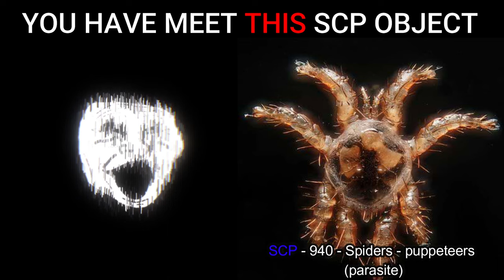DECLASSIFIED REPORT. SCP-objects Safe - Thaumiel. Becoming uncanny (YOU HAVE MEET THIS SCP OBJECT)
DECLASSIFIED REPORT. SCP-objects Safe - Thaumiel. Troll face becoming uncanny (YOU HAVE MEET THIS SCP OBJECT)

The data was declassified by the SCP Foundation to Level 3 personnel. All photos and SCP numbers were taken from the site: scpfoundation.net

SCP from video:

1 SCP-005 - Master Key
2. SCP-006 - Fountain of Youth
3. SCP-009 - Red Ice
4. SCP-046 - "Predatory" Holly Thickets
5. SCP-022 - Morgue
6. SCP-049 - Plague Doctor
7. SCP-052 - A Train Through Time
8. SCP-065 - Organic Distortion Field
9. SCP-075 - Caustic Snail
10. SCP-081 - Spontaneous Combustion Virus
11. SCP-084 - Static Radio Tower
12. SCP-100 - Cheerful collapse of Rastaman Rodney
13. SCP-060 - Infernal Occult Skeleton
14. SCP-020 - Invisible Mold
15. SCP-019 - Monstrous Vase
16. SCP-035 - Mask of Possession
17. SCP-106 - Old Man
18. SCP-165 - The Creeping Carnivorous Sands of Thule
19. SCP-233 - 23-sided polyhedron
20. SCP-378 - Brain Worm
21. SCP-407 - Song of Genesis
22. SCP-940 - Spiders - puppeteers (parasite)

Leave your video idea in the comments. I will choose the best and most interesting ideas and make a video about them!